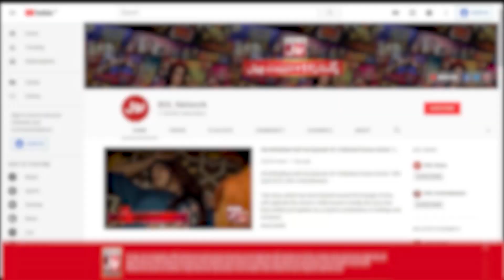Maheen And Basit Beautiful Message | Eid Ki Khushiyon Mein BOL | Faysal Quraishi Show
Maheen And Basit Beautiful Message | Eid Ki Khushiyon Mein BOL | Faysal Quraishi Show | BOL Entertainment

Maheen And Basit Beautiful Message | eid ki khushiyon mein bol | eid ki khushiyon mein bol 2023 | eid show | eid special show | eid show on bol | bol eid show | bol eid show 2023 | eid ki khushiyon mein bol eid best scene | eid ul fitr 2023 viral clips | eid Special Transmission 2023 best scenes | faysal quraishi | Areeshay Soomro | Areeshay Soomro Tiktoker | Izmah Ahmed | Summiya Rizwan | Muhammad Kamran | Zain Baloch | Shahrahbil Siddiqui | Maheen Obaid | Abdul Basit | Nabiha Aijaz | Dr Madiha | MJ Ahsan | Tiktokers In Eid Ki Khushiyon Mein Bol | Tiktokers In Eid Show | Salman Noman | Bushra Haq | Faysal Quraishi With Tiktokers | Khush Raho Pakistan | BOL Entertainment